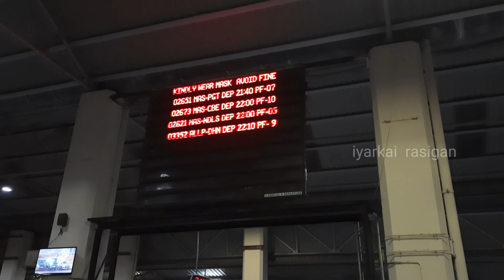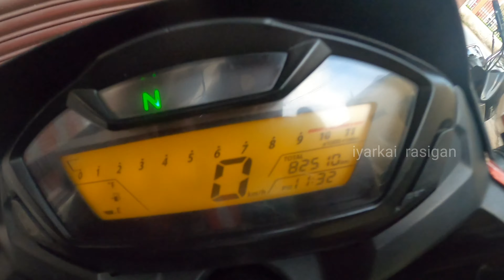Chennai to Kolli hills :: Part 1 :: Rental bike at Salem :: Iyarkai Rasigan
The journey started at Chennai towards kolli hills through train and reached salem. From salem we took a rental bike and started our rode towards Kollimalai hills

Bike rental also available in Chennai, coimbatore

GoPro Hero 8 Black
3 Way Monopod
Zhiyun smooth 4 mobile Gimbal
Boya Mic
Samsung M31
Samsung M51